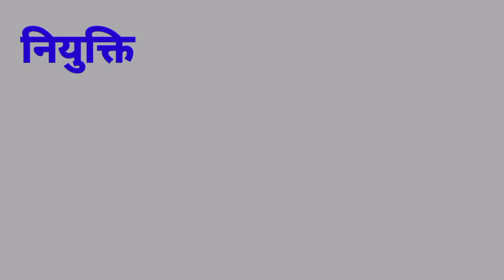Labour Law Q n A Video || लेबर लॉ से सम्बन्धित सवाल जावाब | Dismissal Case Procedure | Retrenchment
Welcome to
Labour Law Awareness

Today, in this video we will talk viewer’s queries

आज की विडियो होगी लेबर लॉ से सम्बन्धित सवाल जावाब जो मुझ से मेरे दर्शक पुछते है इसलिए इस विडियों को पूरा देखिए।

धन्यवाद

1. ग्रेच्युटी के लिए केस कैसे करें? Gratuity Ke Liye Case Kaise Kare? Labour Court Case |

2. ग्रेच्युटी केस करने के बाद आगे कि प्रक्रिया क्या होगी? Procedure of Gratuity Case |

3. ग्रेच्युटी केस में ये गलती न करें | ग्रेच्यूटी केस करते वक्त हमें किन बातों को ध्यान में रखना चहिए |

1. Labour Court procedure
2. labour court procedure in hindi
3. labour court me case kaise kare.
4. labour court case ki prakriya kya hogi
5. labour court me case karne ki prakriya
6. labour court case
7. Industrial dispute (Central) Rule, 1957
8. Rule 10B of Industrial disputes (Central) Rules, 1957
9. labour court case ki puri prakriya
10. labour court case ki puri prakriya hindi me
11. labour court me case karne ke bad ki prakriya
12. Labour Court me case kaise kare
13. Industrial Disputes Act, 1947
14. Labour Law
15. Dismissal
16. Job termination
17. Lay-Off
18. Retrenchment
19. Appointment
20. Industrial law
21. Employee
22. Workmen
23. Section 2A of the Industrial Disputes Act, 1947
24. Shram Kanoon
25. Shram Vidhi
26 Labour Court Me Shikayat Kaise Karen
27 How to complaint in Labour Court
28.लेबर कोर्ट में केस कैसे करें?
29. लेबर कोर्ट की प्रक्रिया,
30. लेबर कोर्ट की परी प्रक्रिया,
31. लेबर कोर्ट में केस करने के बाद की प्रक्रिया,
32. लेबर कोर्ट में केस करने के बाद क्या होतो है
33. श्रम कानून
34.श्रम विधि
35. labour law awareness